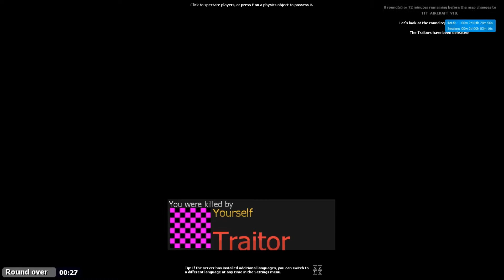TTT on HydroGenGaming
I play some TTT on HydroGenGaming today